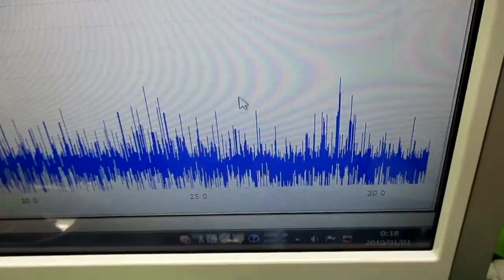非線形振動現象をコントロールする超音波発振制御技術